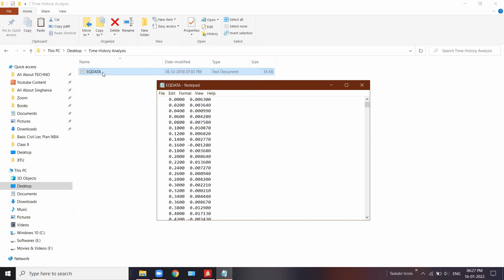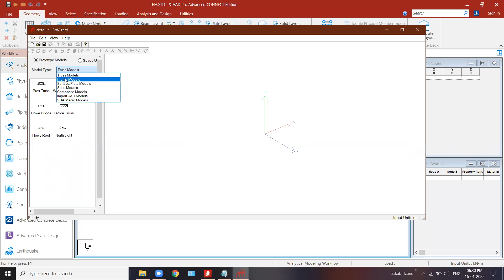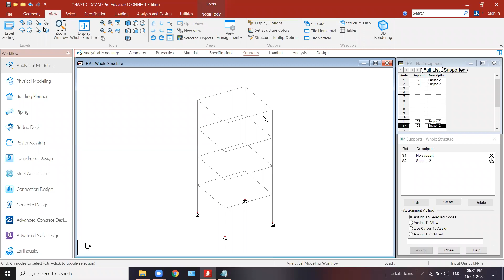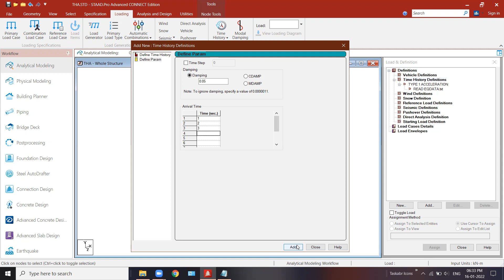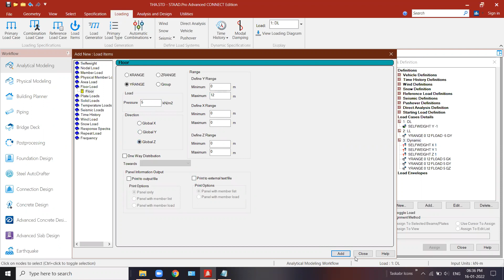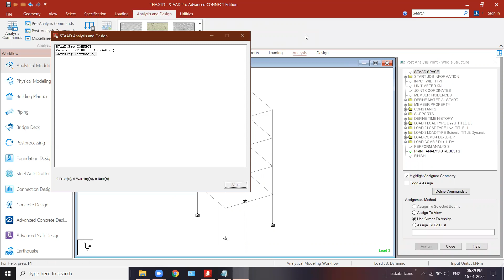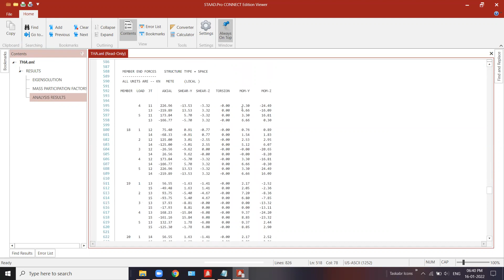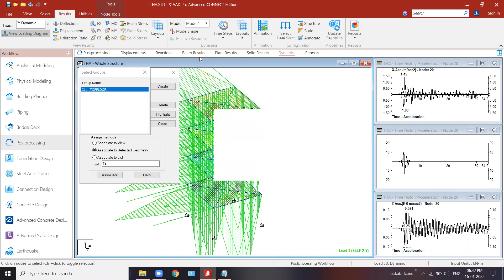Staad Pro Connect Edition : 20 Time History Analysis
Hello viewers, In this lecture we'll see how we can do the time history analysis in Staad Pro and can get the displacement results through post processing mode.

Path of this same file in Staad Connect Edition:
C:\Users\Public\Documents\STAAD.Pro CONNECT Edition\Samples\Sample Models\US

C:\Users\Public\Documents\STAAD.Pro CONNECT Edition\Samples\Sample Models\UK

[First you have to register here, then they'll approve your account and after that you'll be able to download the data]

Read this above thread for more☝️